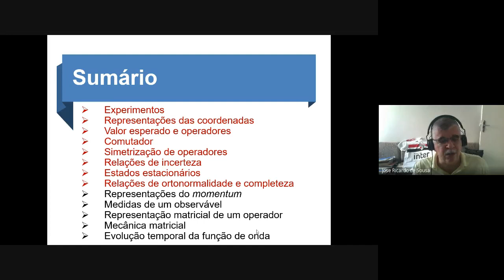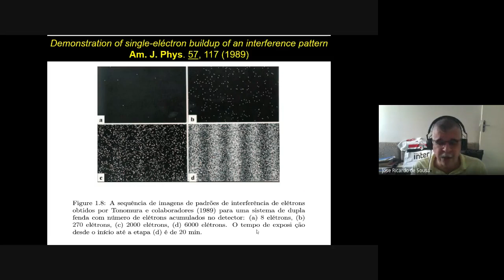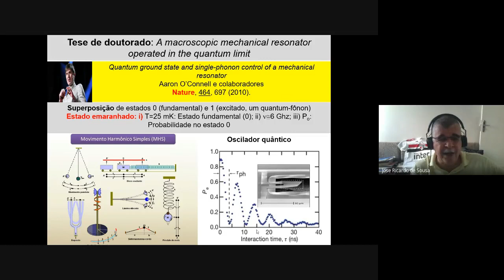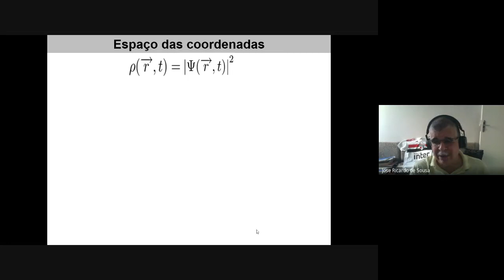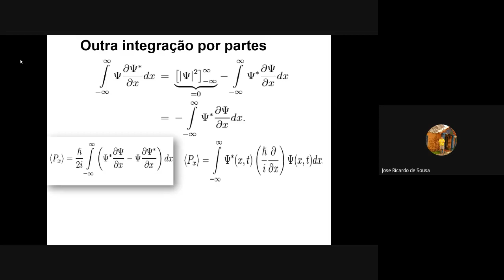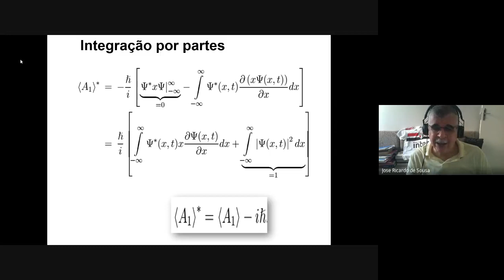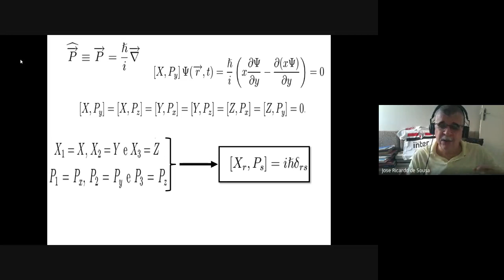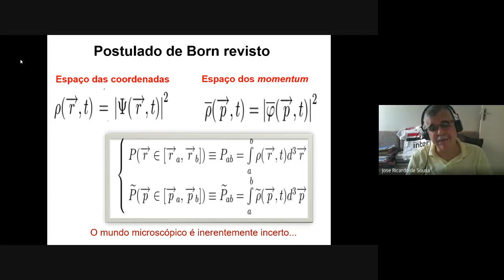5-A equação de Schrödinger (parte 2)